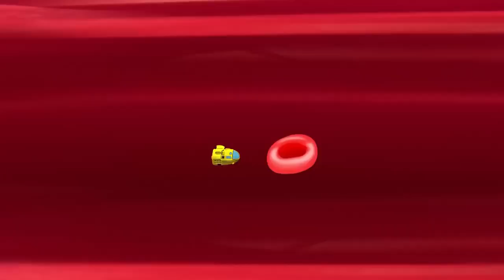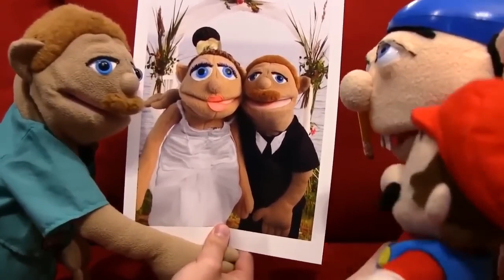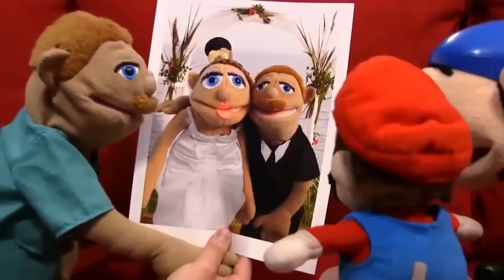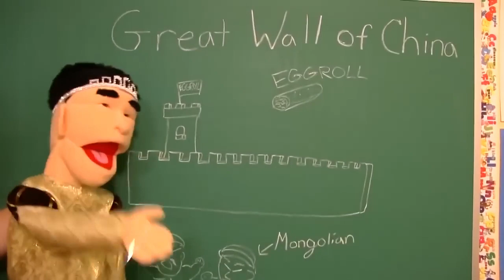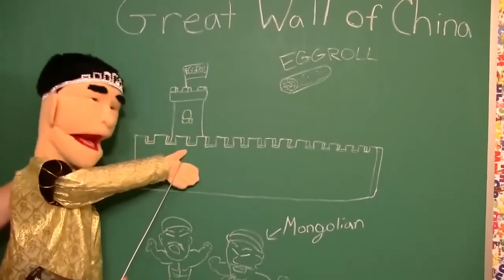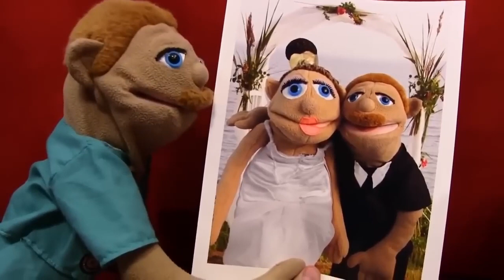SML Movie_ Mario KILLS Jeffy 2023!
SML REACTION IS WHEN SOMEONE OR A SML CHARACTHER IS REACTION TO S SML VIDEO OLD OR NEW! A SML MARATHON IS A COMPILATION OF FUNNY SML VIDEOS IN ONE BIG SML MOVIE!

NOTE: I AM NOT SML OR ANY IN THE SML CREW. WE DO NOT TRY TO COPY OR BE SML. THIS IS A FAN CHANNEL.